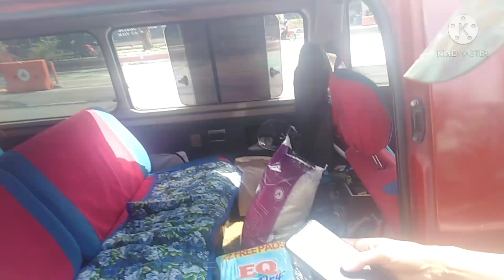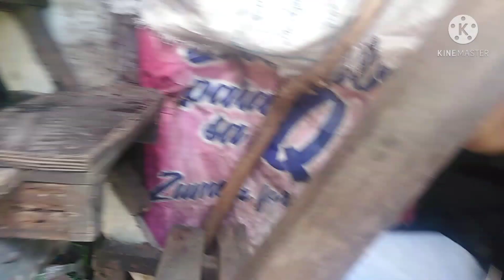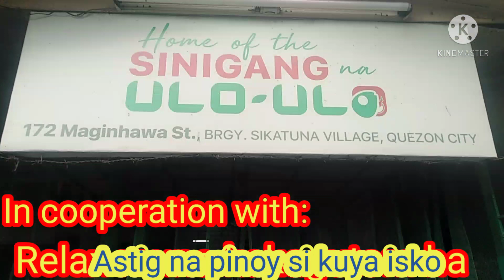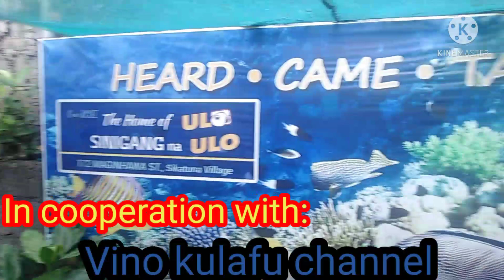Isang pamilya nabiyayaan ng fullpack groceries.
tulong at malasakit sa kapwa